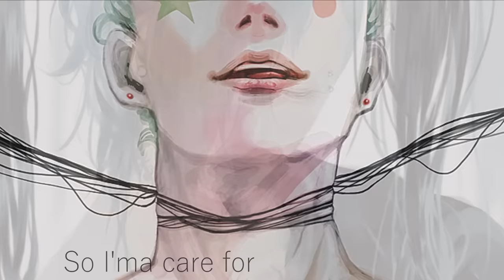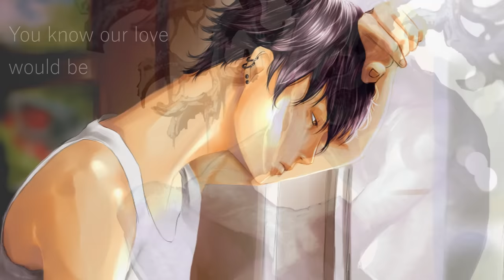Nightcore - Earned It [Deeper Version]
► Music Genre: R&B, Cover

► Original: The Weeknd - Earned It Cover By Travis Garland

✔ SUPPORT TRAVIS GARLAND

► Travis Garland On Amazon

✔ VISIT TRAVIS GARLAND ON

✔ Pictures